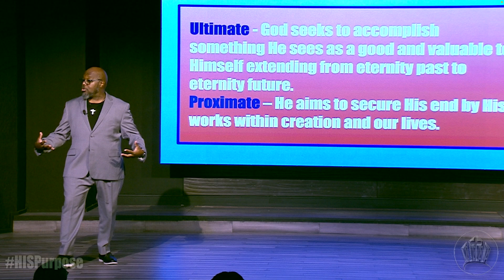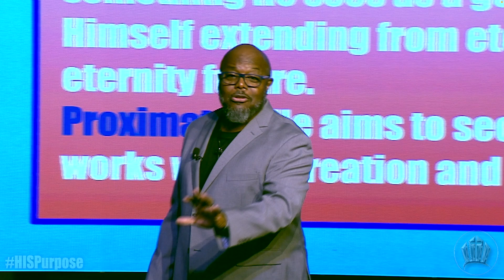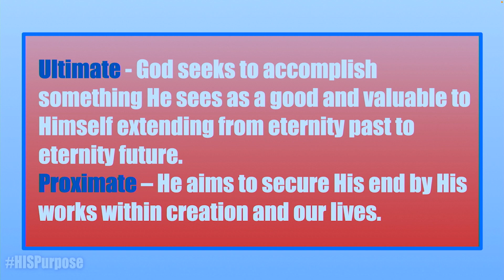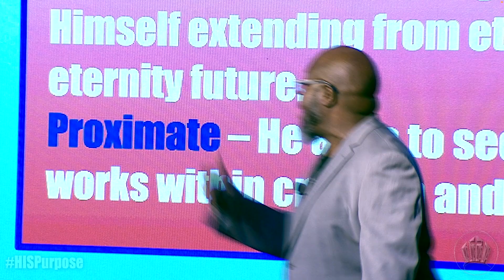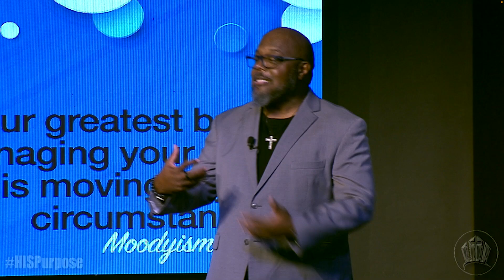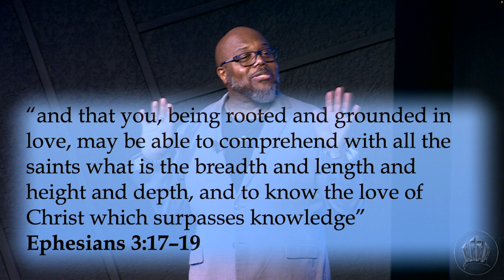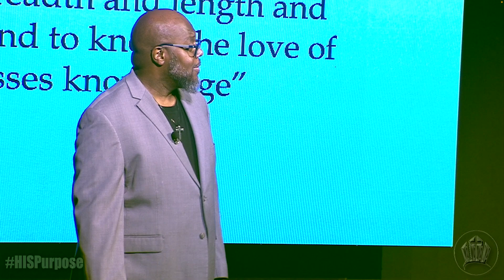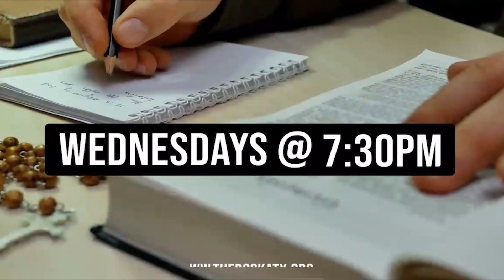His Purpose | Exodus 19:1-3 | Dr. Charles A. Moody Jr.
September 10th, 2023, at 10:30 AM CDT

If you would like to order this message in its entirety, please click the

If you would like to sow a seed into good soil, you can sow one of the following ways:

The R.O.C.K. ATX and Dr. Charles A. Moody Jr. invite you to join us for worship and experience God move. Our doors are OPEN or join us LIVE on YouTube or Facebook @TheROCKATX. We look forward to worshipping with you!

Sundays at 10:30 am & 4:00 pm at 12224 Jourdan Crossing Blvd, Austin, TX 78753

Wednesdays at 7:30 pm at 12224 Jourdan Crossing Blvd, Austin, TX 78753